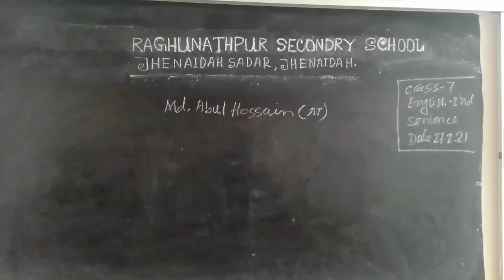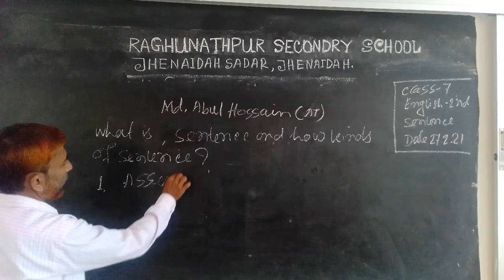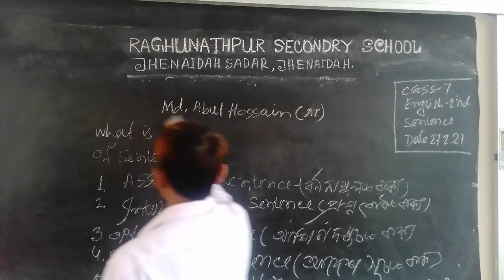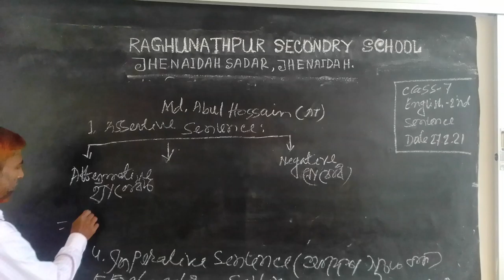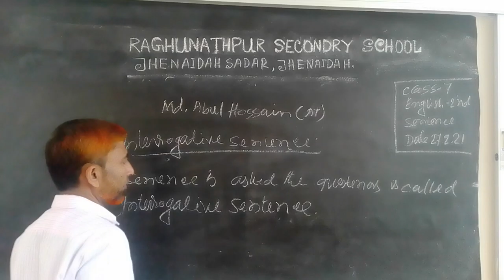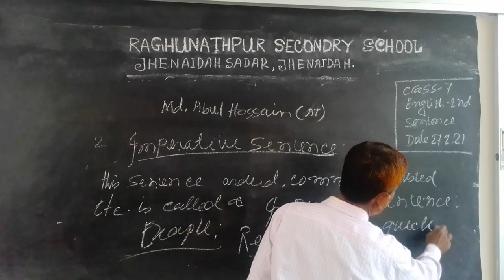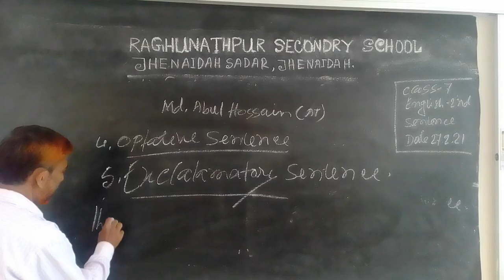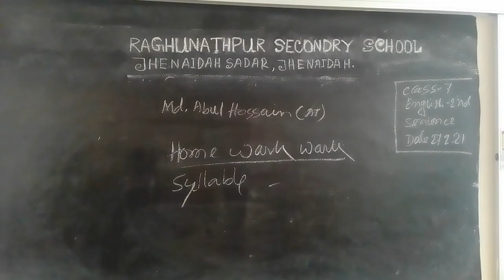Abou Hossain (AT) Raghunathpur Secondary School . Jhenidah Sadar.